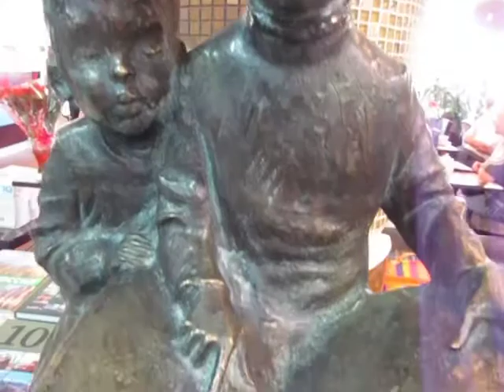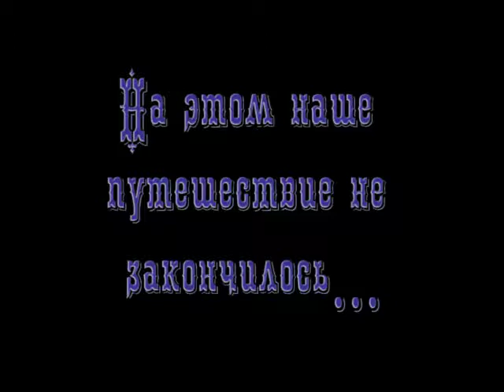Дом Книги и круиз по Москве-реке